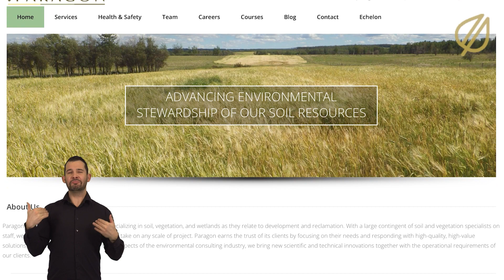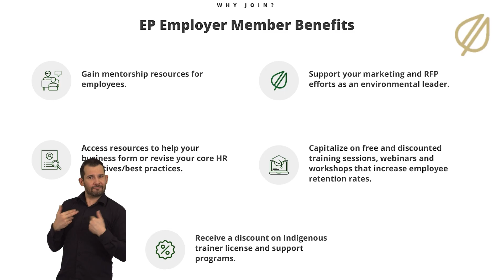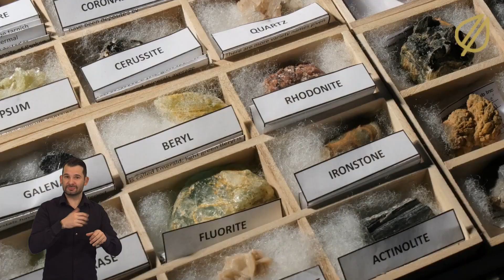Day in the Life of EP® Vernon Torstenson- ASL signs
Deep dive into the day in the life of Environmental Professional, Vernon Torstenson.